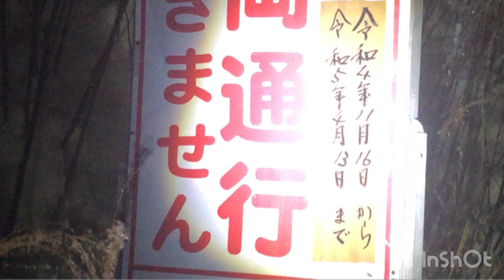【森の中にポツンと神社】意外と知られていないハ大龍神社がある北海道小樽毛無峠を通り八雲へ、クリームでデコレーションされた様な雪の峠道。山林峠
2022、12.5
北海道札幌市から八雲へ、毛無峠を通りはしりました。

倍速でお送りしています。

毛無峠の歴史
小樽峠に代わる小樽 - 赤井川間の道路として1951年（昭和26年）に砂利道が開削された[1]。1982年（昭和57年）の国道昇格後、1988年（昭和63年）までに対面通行可能な2車線の舗装道路が整備され[1]、1991年（平成3年）には通年通行が可能となった。2008年（平成20年）には赤井川 - 倶知安間（赤井川道路）が全線開通し[2]、地域間交流やニセコ方面への観光ルートとしての機能が向上した[1]。

廃道探検動画もご覧下さい！